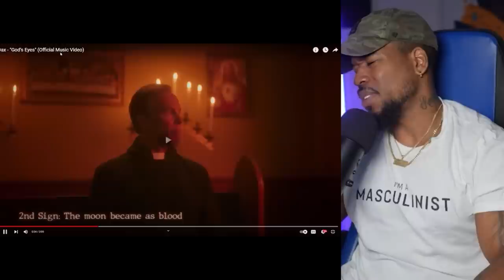DAX WENT CRAZY! - GOD'S EYES